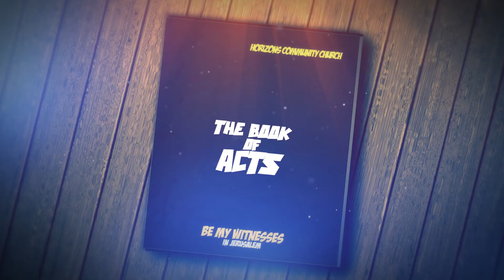Acts Video 7 What Godly Integrity Looks Like